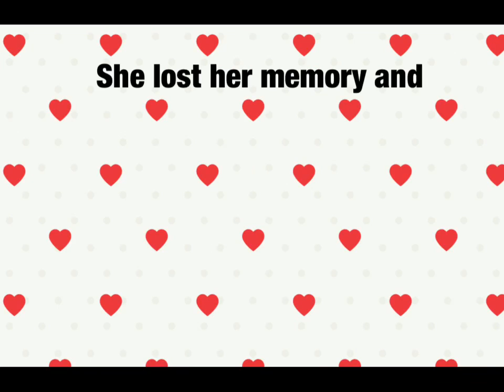Treated like a dog - then baby